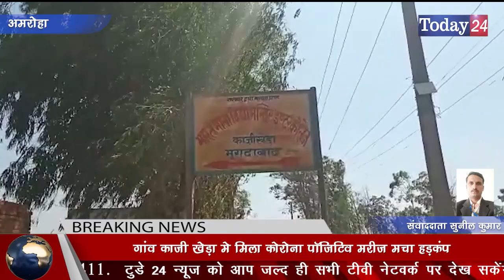गांव काजी खेड़ा मे मिला कोरोना पॉजिटिव मरीज, मचा हड़कंप | Today24